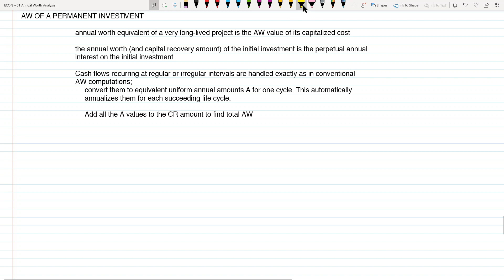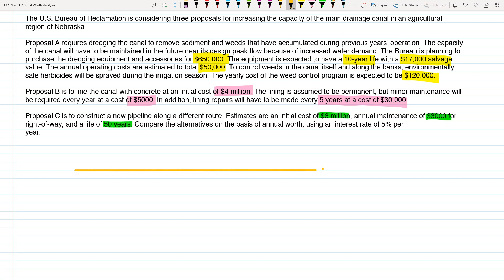Annual Worth of a Permanent Investment | Engineering Economics | Tagalog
Calculating the annual worth equivalent for projects/alternatives that have long/infinite lives.

TIMESTAMPS

00:20 AW of a permanent investment
02:35 The U.S. Bureau of Reclamation is considering three proposals for increasing the capacity of the main drainage canal in an agricultural region of Nebraska.

Proposal A requires dredging the canal to remove sediment and weeds that have accumulated during previous years’ operation. The capacity of the canal will have to be maintained in the future near its design peak flow because of increased water demand. The Bureau is planning to purchase the dredging equipment and accessories for $650,000. The equipment is expected to have a 10-year life with a $17,000 salvage value. The annual operating costs are estimated to total $50,000. To control weeds in the canal itself and along the banks, environmentally safe herbicides will be sprayed during the irrigation season. The yearly cost of the weed control program is expected to be $120,000.

Proposal B is to line the canal with concrete at an initial cost of $4 million. The lining is assumed to be permanent, but minor maintenance will be required every year at a cost of $5000. In addition, lining repairs will have to be made every 5 years at a cost of $30,000.

Proposal C is to construct a new pipeline along a different route. Estimates are an initial cost of $6 million, annual maintenance of $3000 for right-of-way, and a life of 50 years. Compare the alternatives on the basis of annual worth, using an interest rate of 5% per
year.